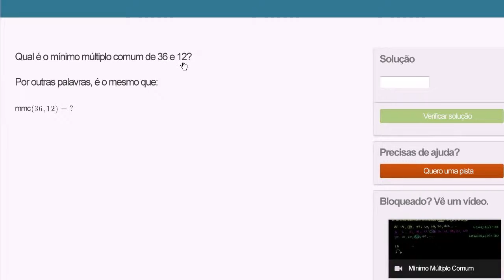Mínimo múltiplo comum: exercício - Khan Academy em português (5º ano)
Vídeo original: How to find the least common multiple of two numbers (example)